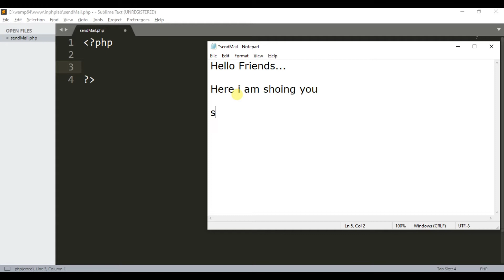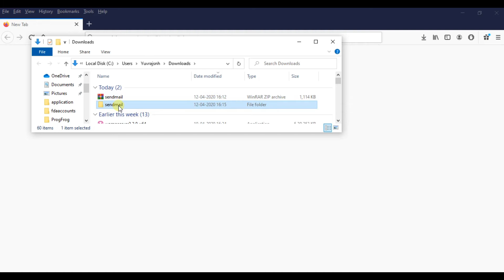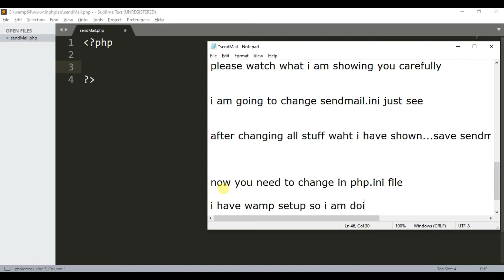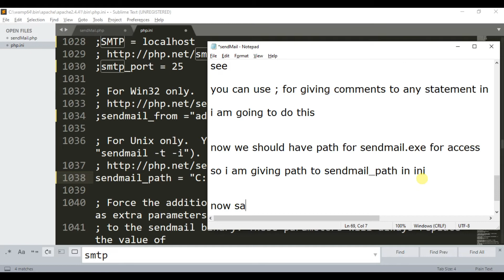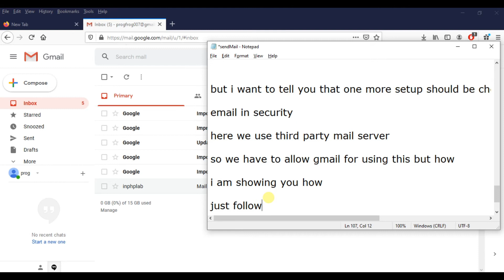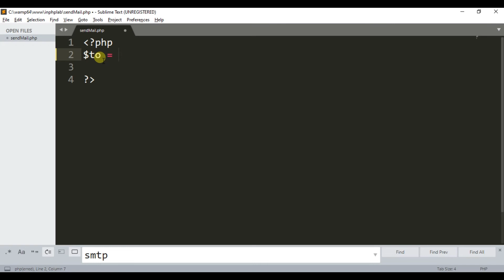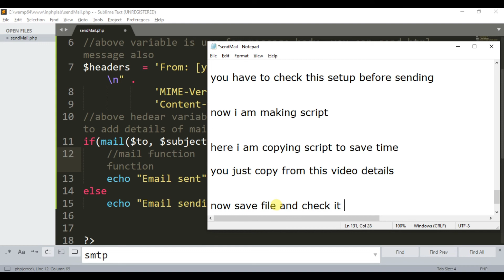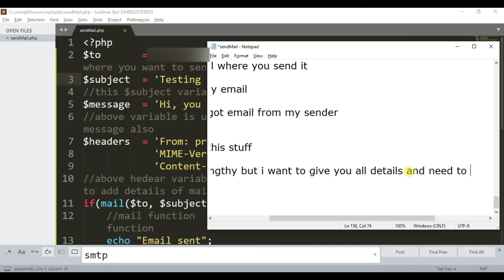[Solved] Send email from localhost/WAMP Server using SENDMAIL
Mail script is as below

$subject  = 'Testing sendmail.exe';
$message  = 'Hi, you just received an email using sendmail!';
$headers  = 'From: [your_gmail_account_username]@gmail.com' . "\r\n" .
            'MIME-Version: 1.0' . "\r\n" .
            'Content-type: text/html; charset=utf-8';
if(mail($to, $subject, $message, $headers))
    echo "Email sent";
else
    echo "Email sending failed";